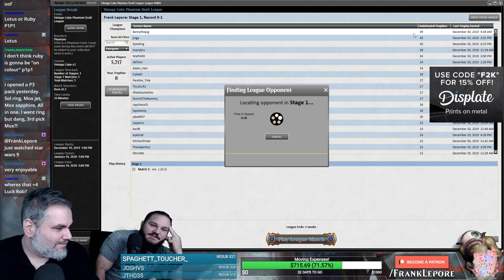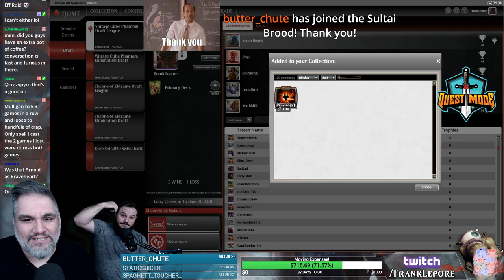(Magic Online) Vintage Cube Stipulation Draft #27 - 12/31/19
"Let's try to cheat Eldrazi into play as many ways as possible. If no Eldrazi, get them big fatty boom booms into play."